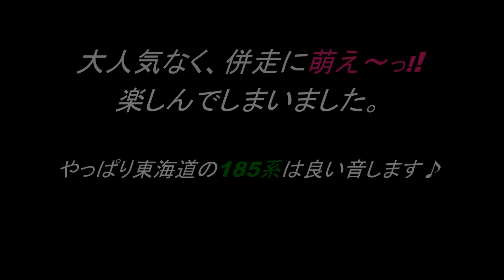【 ただ今、併走中っ!! 】 爆音の185系「踊り子」とデッドヒート 東海道線ｖｓ横須賀線 （戸塚-横浜）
複々線の魅力に併走があります。諸事情でスピードの差が生じ、そこにドラマが展開されます。←大げさですね!　それにしても東海道の185系は全開の走りを見せてくれます。MT54Dというモーターです。